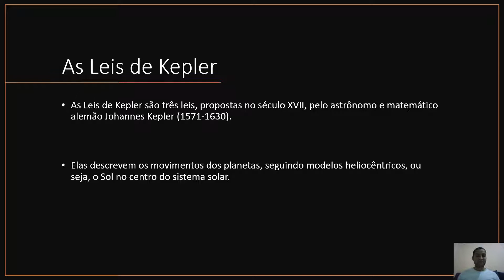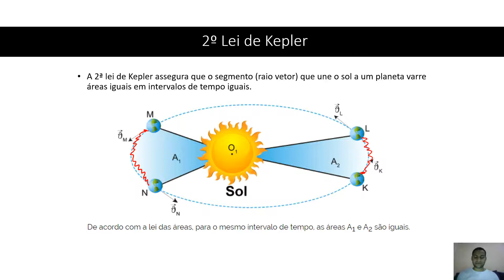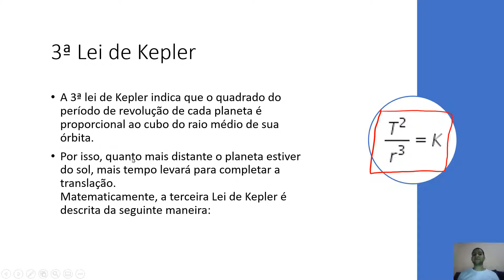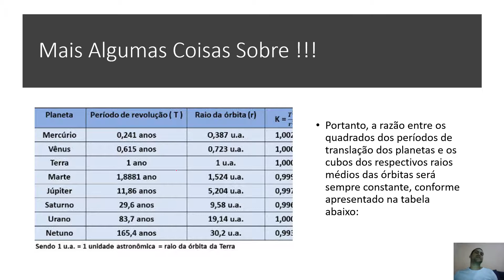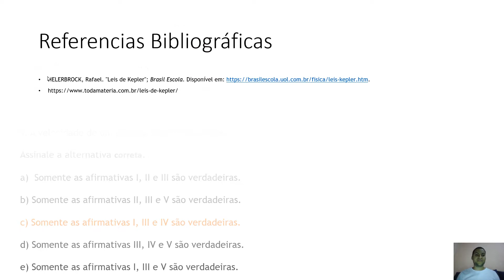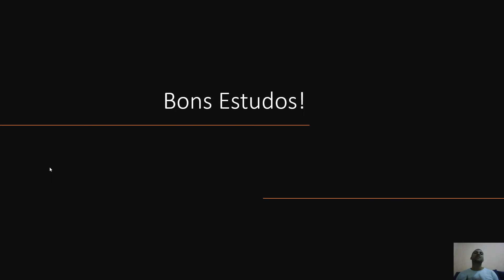As Leis de Kepler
Nesta aula irei explicar sobre as leis de kepler.